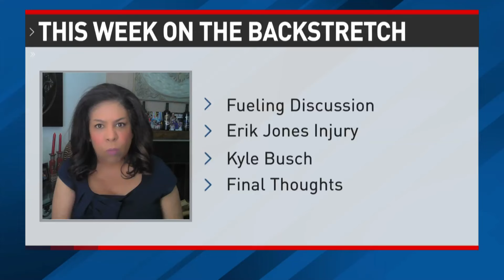The Backstretch Podcast Season 3, Episode 13: Saving, Safety and Superspeedways, plus Kyle Busch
Talladega was a wild one. Heather and Chris talk about fuel saving, NextGen Safety, and how Corey Heim will do in the car substituting for Erik Jones. Kyle Busch is the guest, he talks about why he didn't like the racing last week at Talladega, his season so far, and watching his kids grow into racers. Heather's final thought is on the NASCAR Hall of Fame nominees.